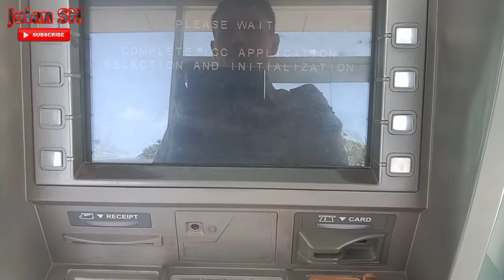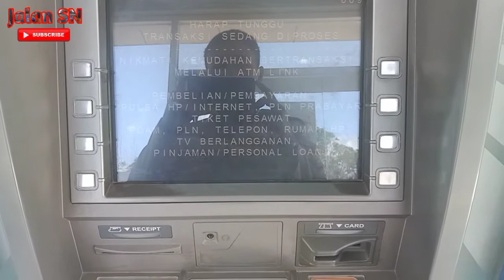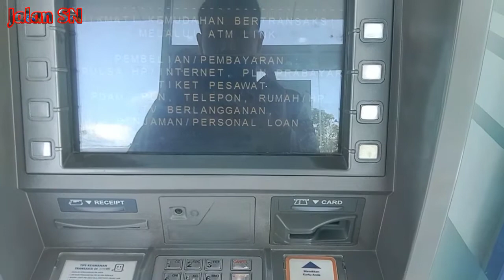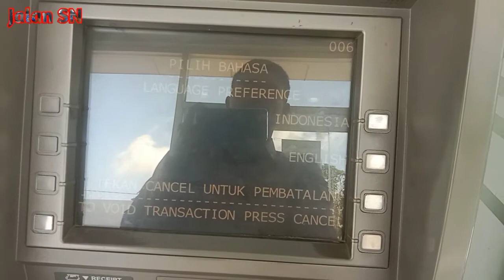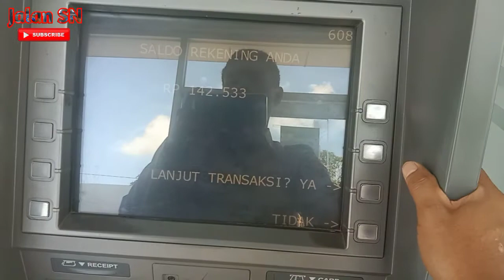Uang Tidak Keluar Di Mesin ATM | Maaf terjadi gangguan transaksi💳 kartu ATM bisa di ambil orang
Oke sobat Jalan SN jika sobat ku mengalami uang tidak keluar di ATM maupun kartu ATM sobat tidak keluar di Mesin ATM, jangan panik silahkan pokus pada perintah yang ada pada mesin atmnya ya, jika ATM menyuruh kita menunggu berarti kita tunggu sampai ATM nya normal jangan sobat tinggalkan mesin atmnya jika sobat ku meninggalkan ATM sebelum normal, nanti uang, bahkan ATM sobat itu bisa di ambil orang yang tidak bertanggung jawab.
jadi silakan teman"  tonton video ini sampai selesai ya..supaya sobat ku bisa lebih hati" dan tau cara mengatasi nya ketika melakukan transaksi di ATM.

salam Jalan SN